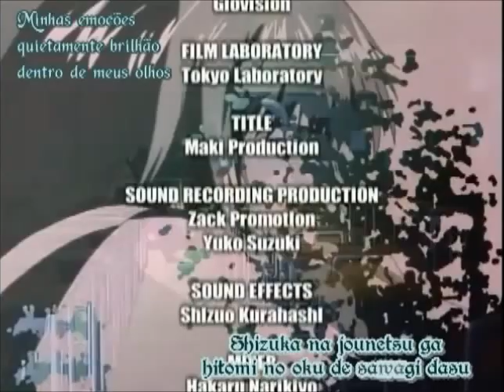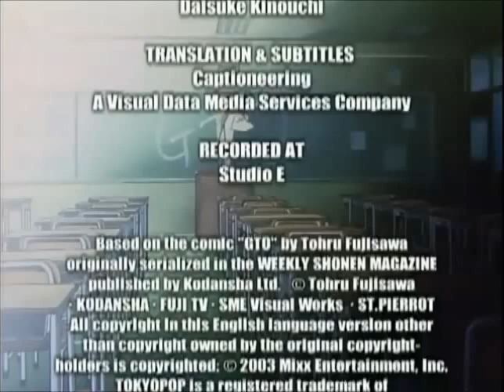GTO 2° Encerramento Legendado [PT-BR]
Segundo Encerramento do anime Great Teacher Onizuka.
Bakuhatsu Fansub